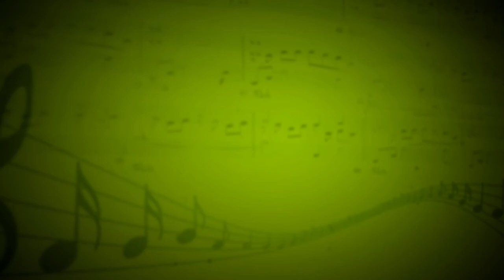К Элизе (Джазовая обработка) - Вербицкая Ольга (рояль) - Елизавета Шевченко